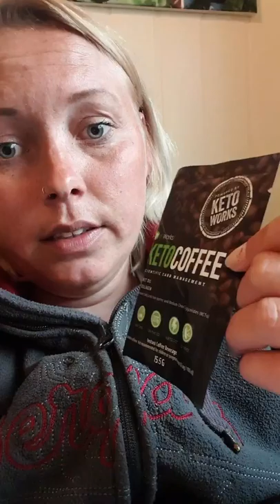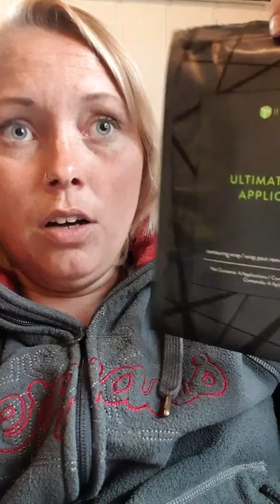Shape it up, define your body - med Marian 😎